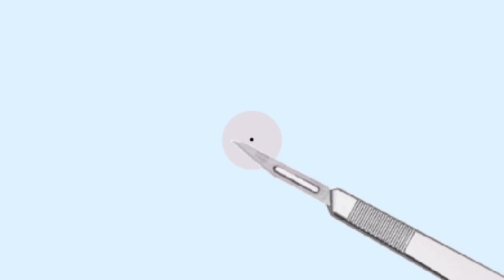Psychoacoustic Auditory Display for Surgeons (V)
An auditory display designed to guide a surgeon's scalpel tip to a target location by means of psychoacoustic sonification. A noise floor acts as acoustical pendant to optical ticks in graphs. Here, it marks a "safe zone" around the target point. Pink noise is more subtle and less disturbing than white noise.